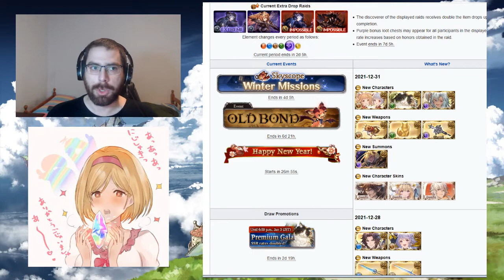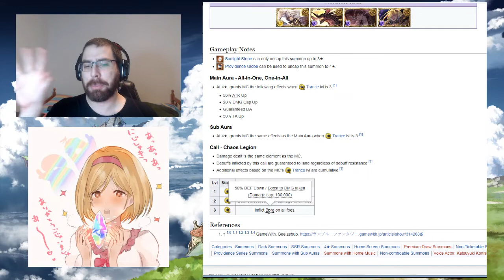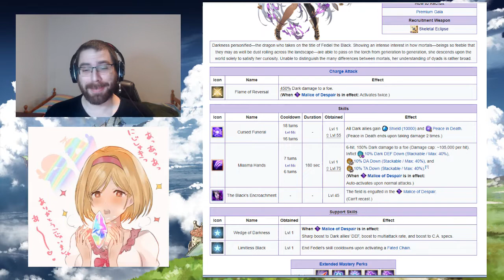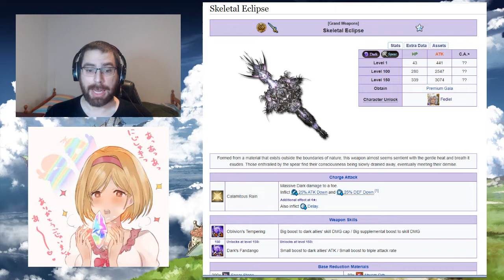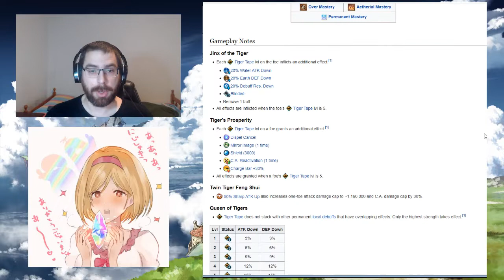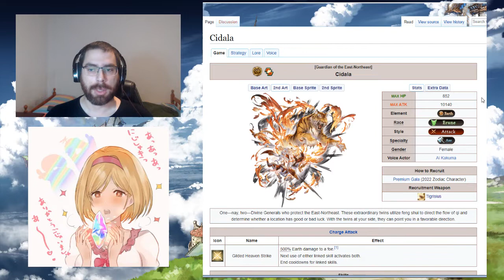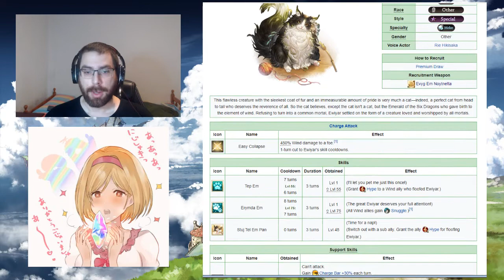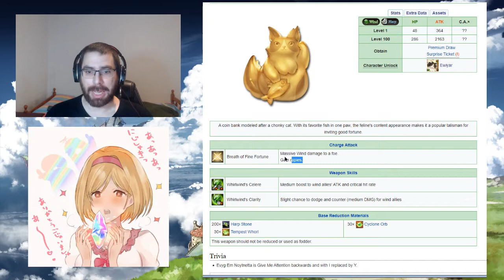Analicemos el banner de año nuevo 2022 | GranblueFantasy en Español